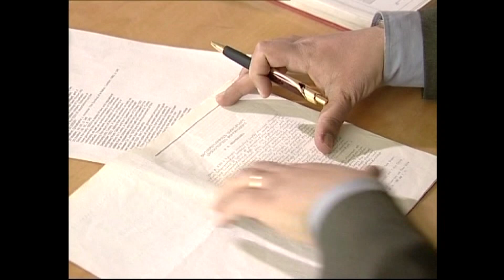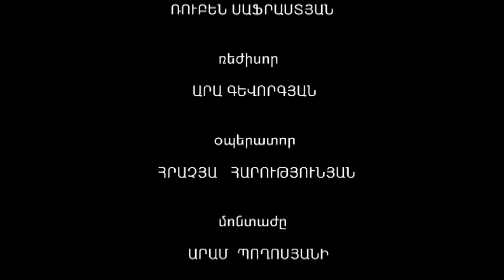ՈՂՋԱԿԻՂՈՒՄ ԵՎ ՎԵՐԱԾՆՈՒՆԴ ․ ԶԱՆԳ ԱՀԱԳՆԱՑՈՂ